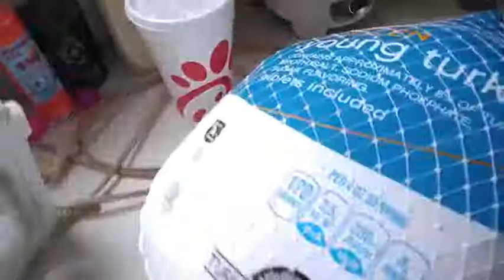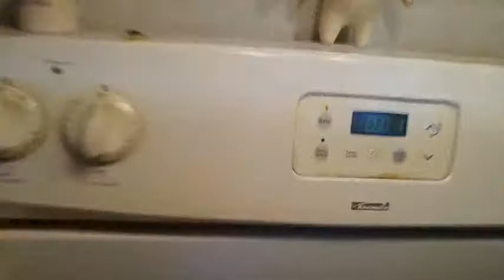Thanksgiving 2019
Thanksgiving